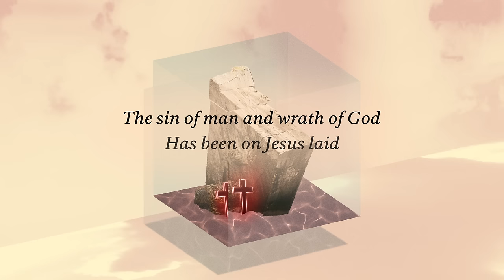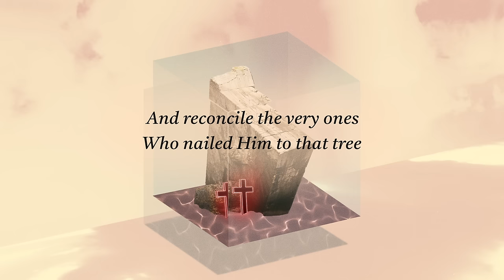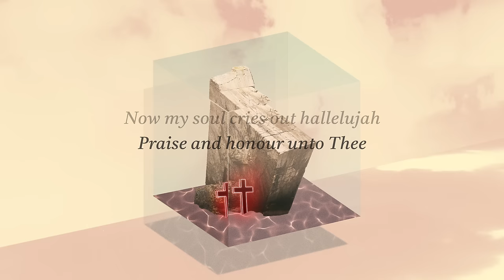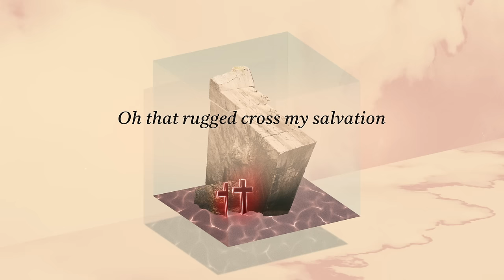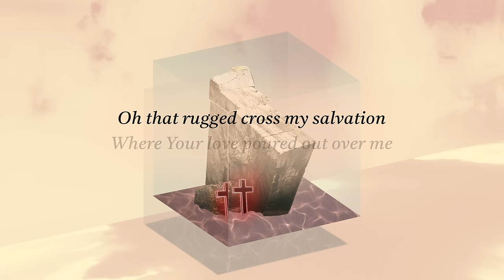Man of Sorrows (Passion) [Lyric Video] - Hillsong Worship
Hillsong Worship exists to serve the global church with songs of worship and praise that glorify Jesus Christ. ‘At Easter’ is a collection of Calvary-centred songs, refreshed and reinvigorated for believers everywhere to use in worship this Easter as we give thanks for the death, resurrection and extraordinary love of our Saviour.

Click here for downloadable chord charts, lyric sheets and other resources for 'At Easter'

Man of Sorrows (Passion)
Words and Music by Matt Crocker & Brooke Ligertwood
CCLI: 6476063

VERSE 1:
Man of sorrows Lamb of God
By His own betrayed
The sin of man and wrath of God
Has been on Jesus laid

VERSE 2:
Silent as He stood accused
Beaten mocked and scorned
Bowing to the Father's will
He took a crown of thorns

CHORUS:
Oh that rugged cross my salvation
Where Your love poured out over me
Now my soul cries out hallelujah
Praise and honour unto Thee

VERSE 3:
Sent of heaven God's own Son
To purchase and redeem
And reconcile the very ones
Who nailed Him to that tree

BRIDGE:
Now my debt is paid
It is paid in full
By the precious blood
That my Jesus spilled
Now the curse of sin
Has no hold on me
Whom the Son sets free

VERSE 4:
See the stone is rolled away
Behold the empty tomb
Hallelujah God be praised
He's risen from the grave